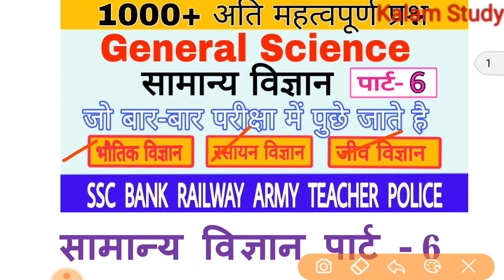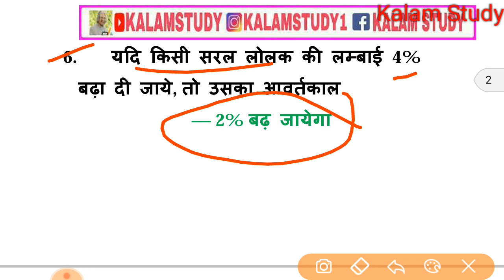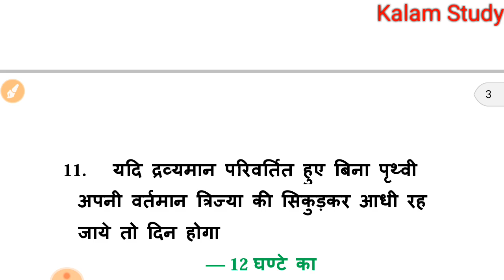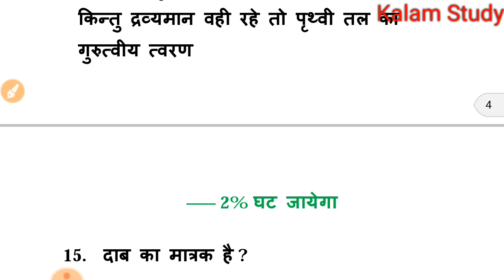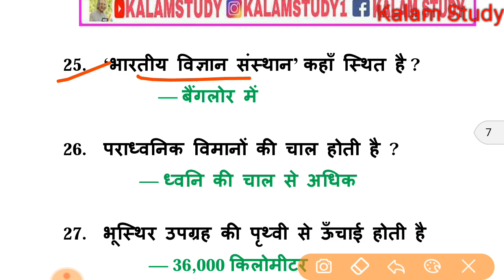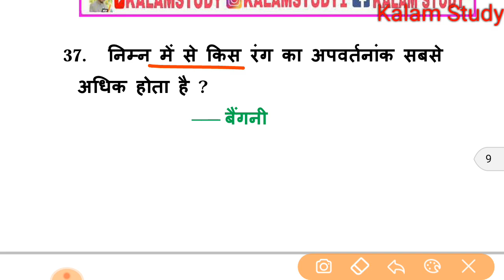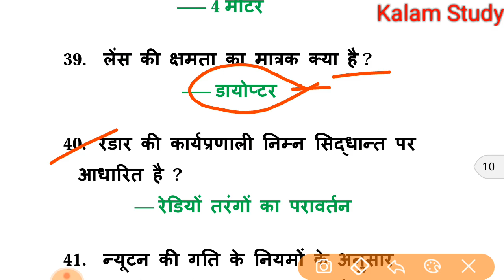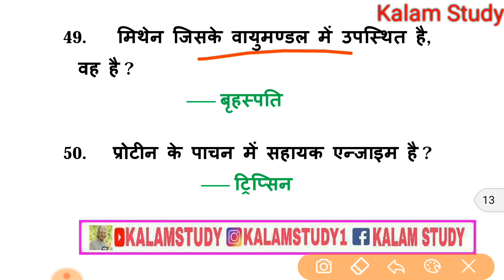सामान्य विज्ञान पार्ट -6, GENRAL SCIENCE IN HINDI , विज्ञान के महत्वपूर्ण प्रश्न BY-KALAM STUDY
सामान्य ज्ञान वस्तुनिष्ठ प्रश्न BOOK .

सामान्य विज्ञान पार्ट -6, GENRAL SCIENCE IN HINDI , विज्ञान के महत्वपूर्ण प्रश्न BY-KALAM STUDY ||  BY-KALAM STUDY

       Thans Friends